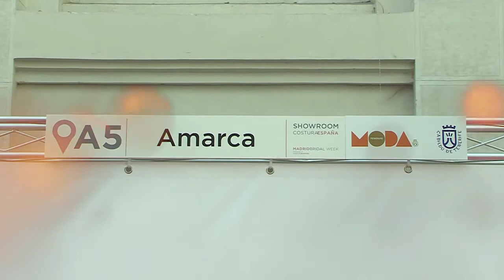Tenerife Moda en el Showroom COSTURA ESPAÑA 2017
Las firmas de Tenerife Moda, AMARCA, Sedomir Rodríguez de la Sierra y Juan Carlos Armas adscritas a Tenerife Moda del Cabildo, exponen sus colecciones para 2018, en el ShowRoom Costura España 2017, los días 18, 19, 20 y 21 de abril, de 10 a 21 horas, en el Palacio de Cibeles - Madrid.
Por primer año y de forma pararela a la PASARELA COSTURA ESPAÑA - MADRID BRIDAL WEEK, se organiza el área de Showroom y Village dónde tanto diseñadores en moda nupcial, costura, fiesta y ceremonia como una selección de las mejores empresas afines al sector nupcial darán a conocer todos sus productos y servicios.